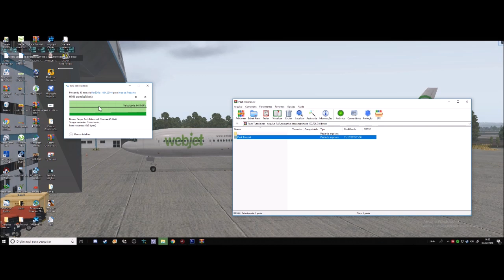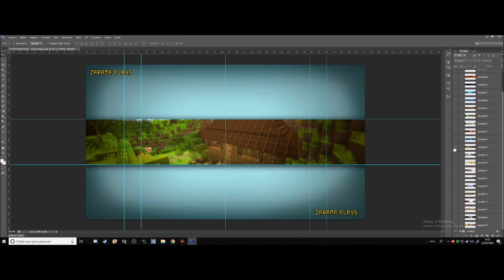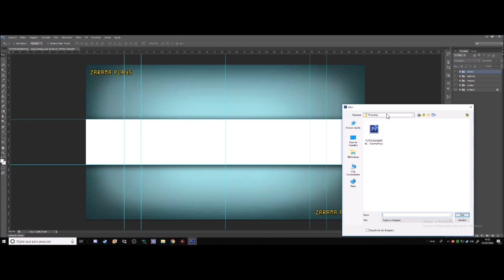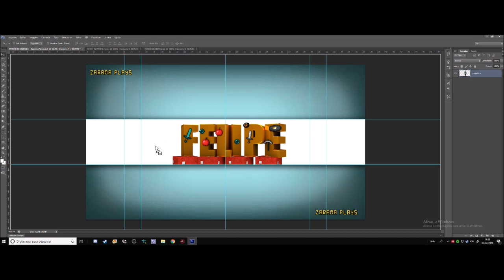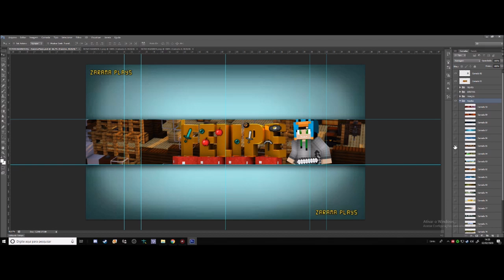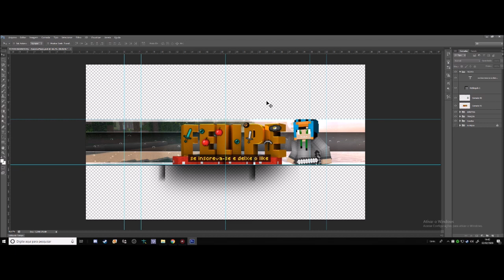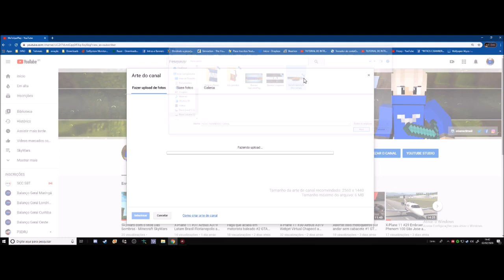Como Fazer um Banner de Minecraft no Cinema 4d e Photoshop Parte 2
▬▬▬▬▬▬▬▬▬ஜ۩۞۩ஜ▬▬▬▬▬▬▬▬▬▬
Mais Informações Logo a Baixo
▬▬▬▬▬▬▬▬▬ஜ۩۞۩ஜ▬▬▬▬▬▬▬▬▬▬
✪ Links e Downloads ✪